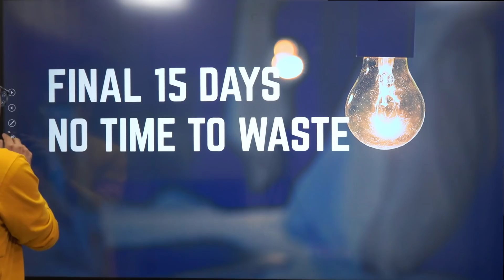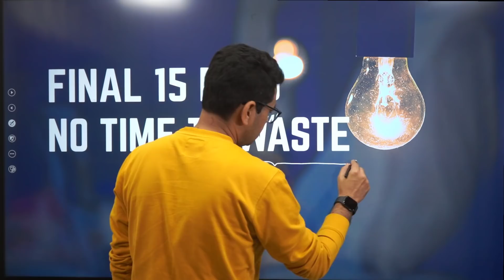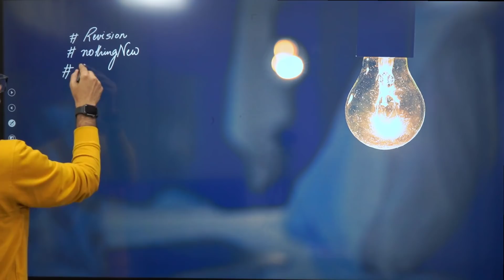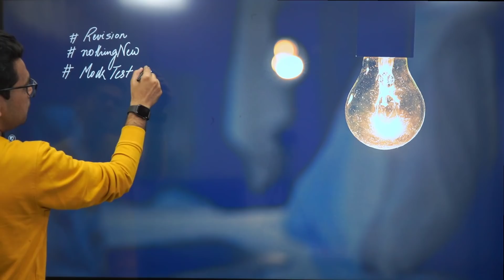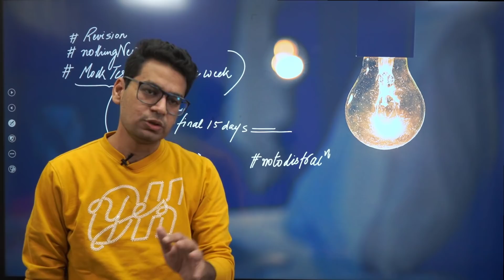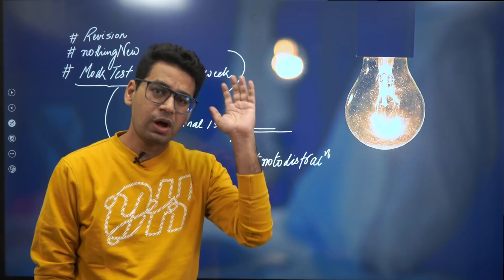NTA News: JEE Main Admit Card 2020 Released | No Time to waste | IIT JEE 2020